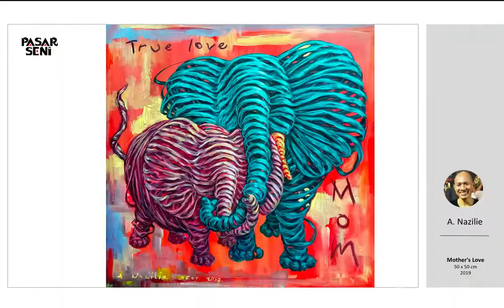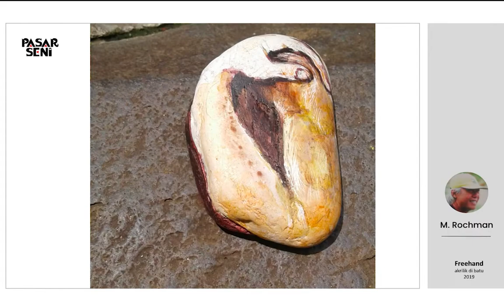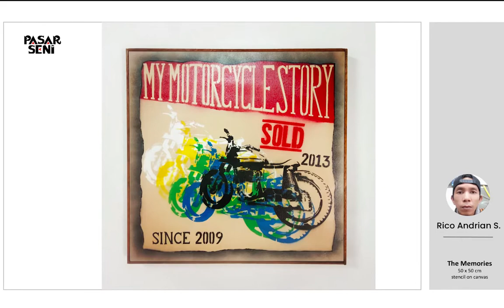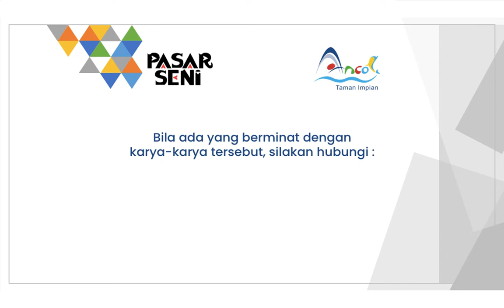Pameran Virtual Seniman Pasar Seni Ancol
Ide pameran online ini muncul di saat kita semua masih diselimuti kondisi dan situasi penanganan penyebaran virus covid-19 (virus corona) di mana semua harus melakukan Social Distancing termasuk para seniman Pasar Seni yang mana semua warga Pasar Seni sampai saat ini harus beraktifitas di rumah atau di tempatnya masing-masing, yang satu sama lain hanya bisa komunikasi via handphone atau gadget.
Pameran Online (virtual) ini dimulai dari “apa yang kita punya", karya-karya yang ada atau karya-karya yang sedang dibuat saat ini dari tempat masing-masing. Tentunya pameran online ini kuratornya adalah si seniman itu sendiri. Paling tidak para seniman masih bisa ‘ngumpul’ berkomunikasi melalui karya-karya, meski dari jarak yang berbeda-beda. Intinya mengajak seniman Pasar Seni Ancol tetap bisa berkarya di tengah situasi pandemic virus corona (covid-19), masih bisa BERKARYA dirumahaja.